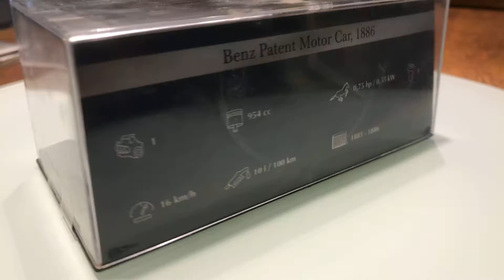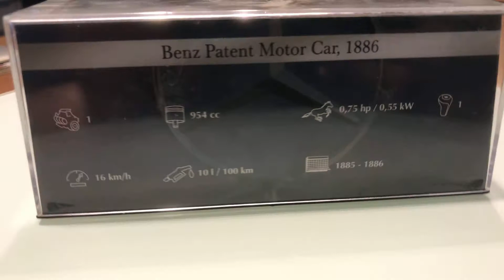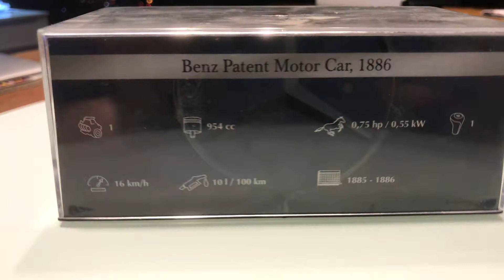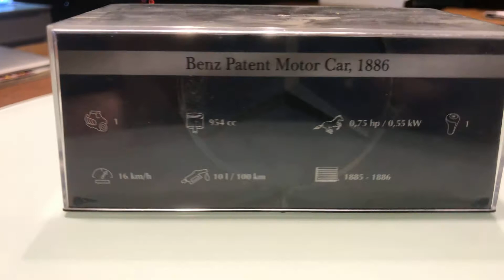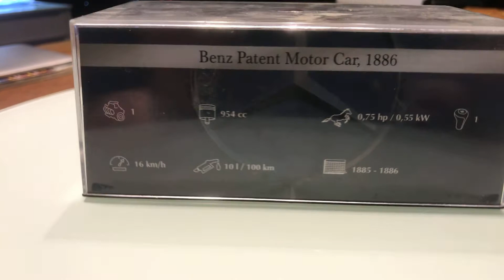1886 Benz Patent Motor Car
First car in the world 1/43